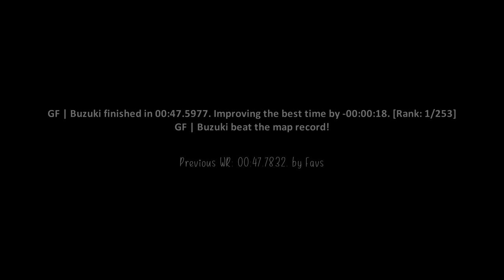surf_benevolent WR. Surfed by Buzuki [CS:GO]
GF | Buzuki finished in 00:47.5977. Improving the best time by -00:00:18. [Rank: 1/253]
GF | Buzuki beat the map record!

Previous WR: 00:47.7832. by Favs

Date of run: Jun 13, 2019, 1:59 pm EST

(102t)